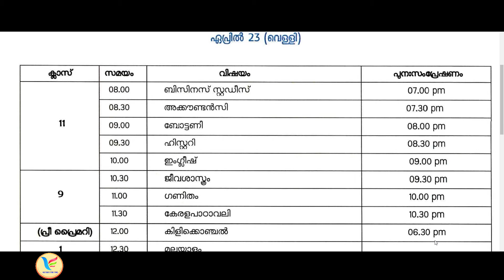Victers Channel timetable April 23 friday timetable | First bell Kite Victers tomorrow timetable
KITE VICTERS ONLINE CLASS APRIL 23 TIMETABLE 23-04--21
APRIL 23 TIMETABLE TOMORROW FRIDAY TIME TABLE KITE VICTERS CHANNEL TODAY TIME TABLE  FRIDAY TIMETABLE KITE